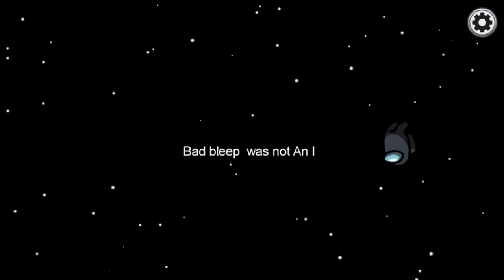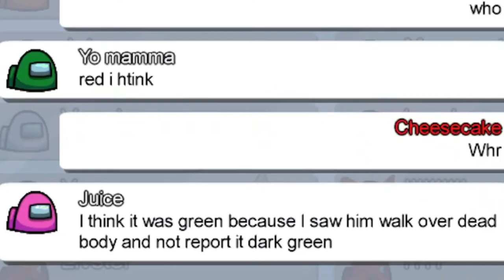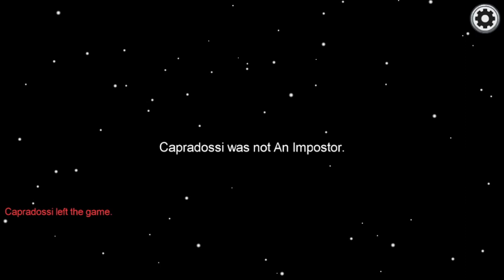Among Us - Impostor FUNNY MOMENTS【meme】Malaysia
Welcome to Infinite Lee, I play Amongus.

*DUDUDUDUDU~*

*Funny Moments among us

You can use my Video clip, please give credit by stating this in description

See you security/ bodyguard/ partner/ friend Amongusmemes!🔪